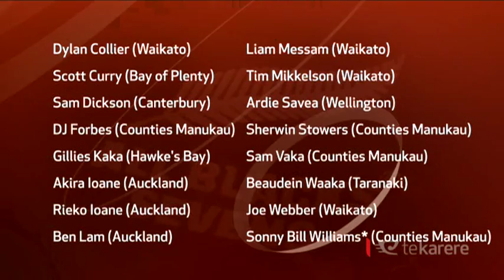All Blacks 7s: Beaudein Waaka excited to play alongside Messam, SBW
All Blacks Sevens head coach, Gordon Tietjens has named his 2015/2016 training squad that will contest Olympic gold in Rio 2016. Seven Māori players in total have been named to the side including newbie Beaudein Waaka. The excitement was high with a new captain named, and All Blacks stars Liam Messam and Sonny Bill Williams also making the squad.